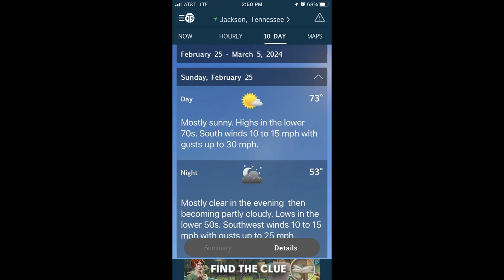Flex Innovations QQ Extra 300 Inverted Hovers in 30 plus MPH winds